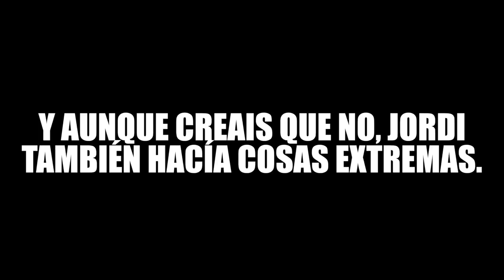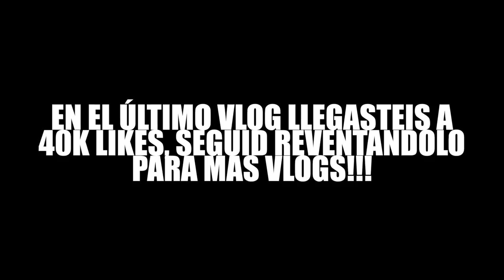En la PISCINA del CHALET!!! UN DÍA DE RELAX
De risas en casa de un JUGADOR DE LA LIGA SANTANDER! El gran Nano! Y echándonos un bañito. Yo no... estaba resfriado y el agua estaba CONGELADA! Jajajaja

★Consigue tus articulos de NewSkill Con el Código ''DoctorePollo'' Para un descuento del 5%

👉👉👉 SEGUNDO CANAL

⚽️⚽️⚽️CRAZY CREW⚽️⚽️⚽️

Xixo: Proximamente